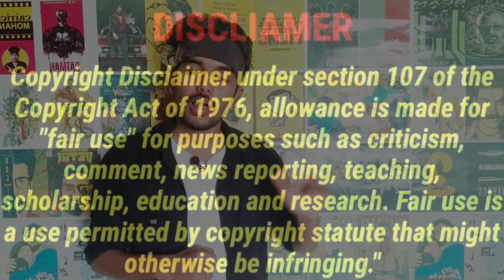The Nun 2 2023 New Tamil Dubbed Movie Review | CriticsMohan | TheNun2 Review Horror Thriller Movie